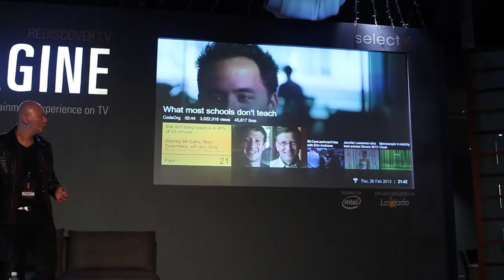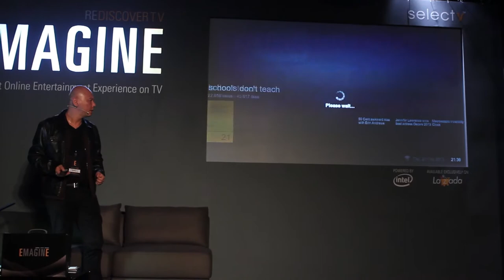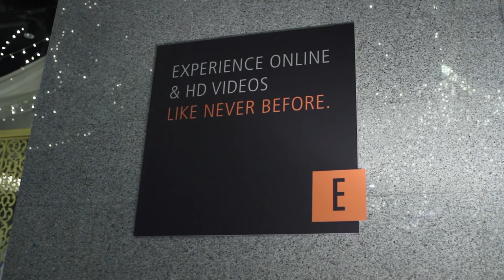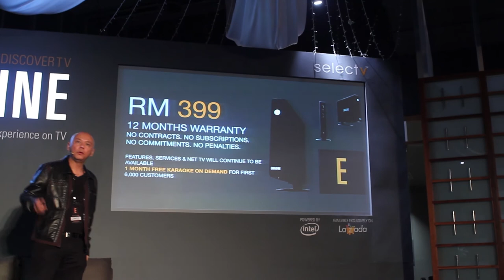Sekitar Pelancaran Emagine TV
Salah satu perkara baru daripada pembangun tempatan, Emagine TV, yang mana membawakan kandungan dari internet terus ke kaca televisyen dalam bentuk yang menarik.